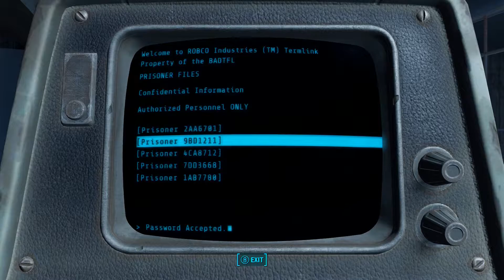Fallout 4: Part 58 - "Dogmeat Fleek AF"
Yea...im down with the hip lingo